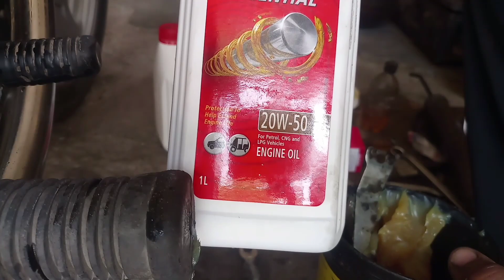Bullet 4 speed Gear box lubrication